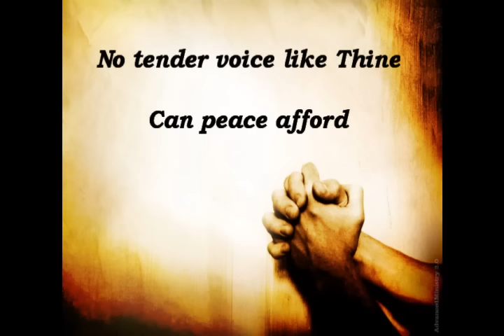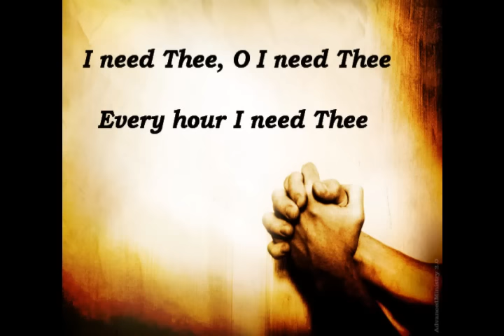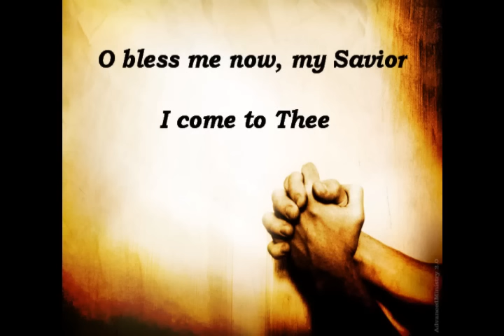I Need Thee Every Hour with Lyrics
Worship Use Only